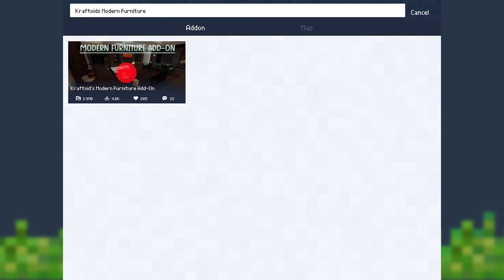Find and use modern furnitures in Minecraft using Crafty Addons? ( Addons / Skins / Maps for MCPE )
You can create or modify dozens of entities, items and block's resources and behaviors in the game.